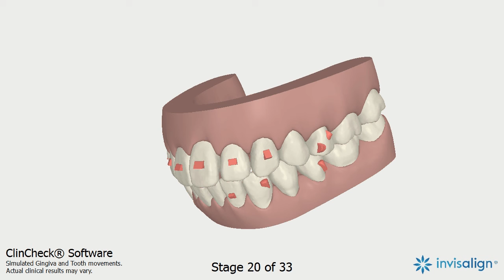My Invisalign Correction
Did my Invisalign with iDental Singapore.